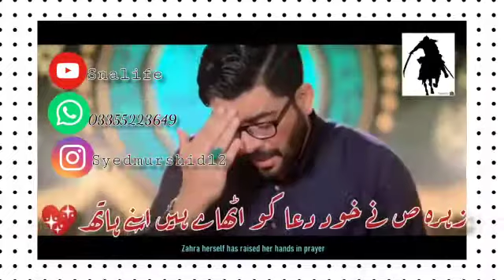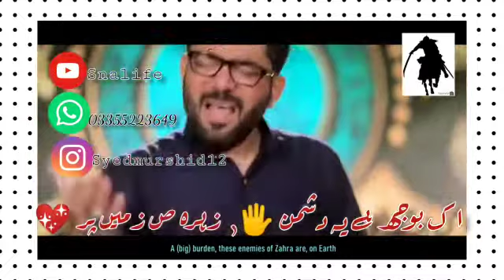Midhat e Zehra | Mir Hasan Mir New Manqabat 2021 |Whatsapp status 2021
Midhat e Zehra | Mir Hasan Mir New Manqabat 2021 | Manqabat Bibi Fatima Zehra (sa) 2021| Ya Zahra